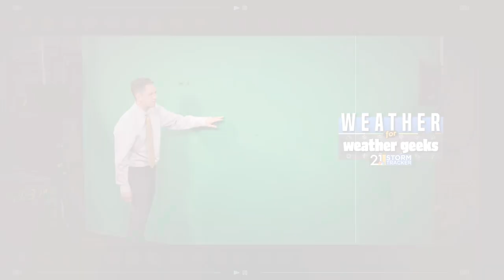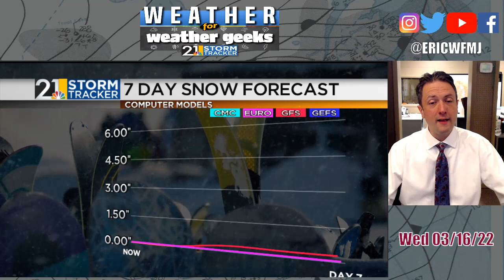Another Beauty Thursday! But Changes Lie Ahead. "Weather For Weather Geeks" 3/16/22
00:00-00:25 Intro
00:25-01:52 Japan Earthquake
01:52-03:32 Review Of Today
03:32-04:02 Space Station Flyby
04:02-06:17 Tonight Through Saturday Forecast
06:17-07:06 Any Snow In Sight?